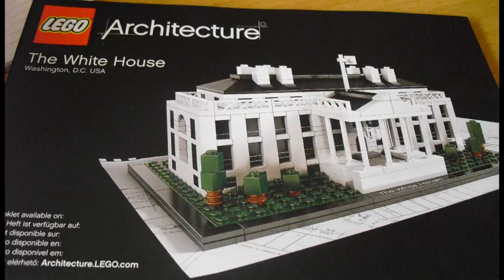My Lego White House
My new hobby: Lego constructions. The White House. Made in 2h27m.